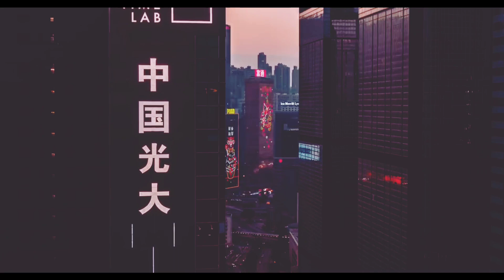Hong Kong City 4k Drone - Full City View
In this mesmerizing 4K drone footage, embark on an unforgettable visual journey over the bustling metropolis of Hong Kong. Capturing the vibrant city in all its grandeur, the video showcases the stunning skyline, iconic landmarks, and bustling streets that make Hong Kong a unique and captivating destination.

As the drone gracefully ascends, the viewer is instantly immersed in the city's dynamic atmosphere. The soaring towers of Hong Kong Island, adorned with their shimmering facades, stand tall against the azure sky, creating a breathtaking contrast of modernity and nature.

The camera pans to reveal the famous Victoria Harbour, where a symphony of colors dances on the water's surface, reflecting the dazzling lights from the buildings. Ferries glide across the harbor, connecting Hong Kong Island to Kowloon and adding to the picturesque scene.

Continuing its flight, the drone navigates through the mesmerizing concrete jungle, providing glimpses of the city's diverse architecture. From contemporary skyscrapers to historical colonial-era buildings, Hong Kong's architectural landscape reflects its rich history and vibrant present.

The footage then transports viewers to Kowloon, the bustling district across the harbor. Here, the streets come alive with a sea of people, cars, and neon lights. The bustling markets, vibrant shopping districts, and diverse culinary scenes add a sense of cultural richness to the city's vibrant character.

Beyond the city's urban sprawl, the drone ventures into the lush green hills that encircle Hong Kong, revealing the city's harmonious integration with nature. The verdant landscapes and serene beaches offer a moment of tranquility amid the bustling urban landscape.

As the day transitions into night, the drone gracefully hovers above the city, providing a breathtaking view of Hong Kong's dazzling nightlife. The city's skyline comes alive with a myriad of lights, and the Symphony of Lights show illuminates the skyscrapers, creating an enchanting visual spectacle.

Throughout the footage, the drone masterfully captures the essence of Hong Kong—a city that effortlessly blends the modernity of a global financial hub with the timeless traditions of its people.

In conclusion, this Hong Kong City 4K drone footage offers a remarkable perspective of a city that continues to inspire and captivate visitors from around the world. Whether you're an avid traveler, a lover of architecture, or simply seeking awe-inspiring visuals, this aerial view of Hong Kong is an experience not to be missed.